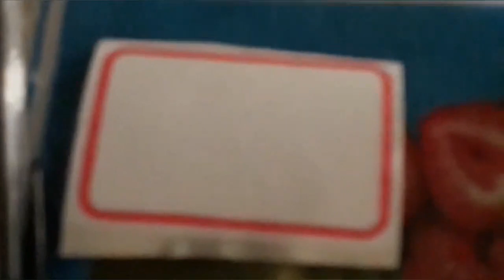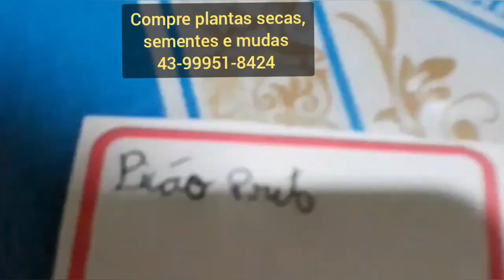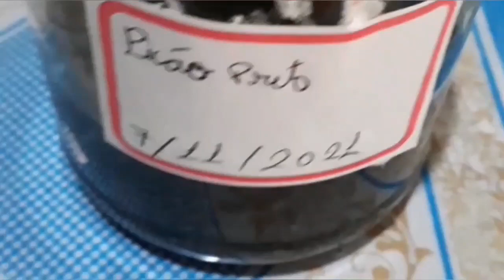como fazer extrato (tintura) de picão preto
CEP 86240000